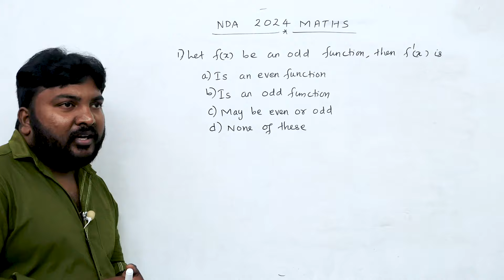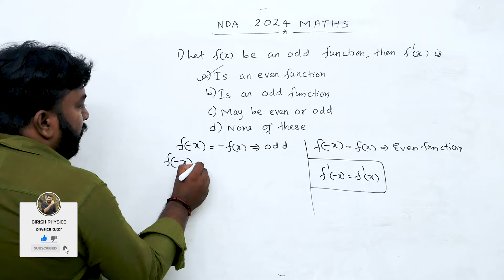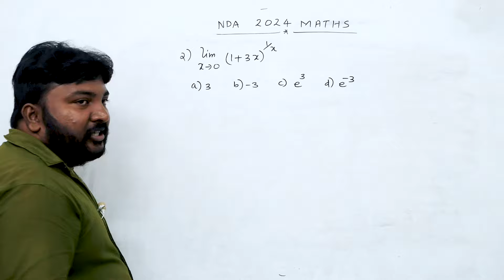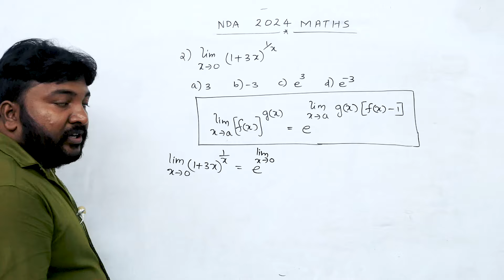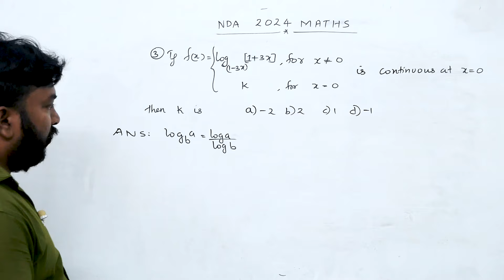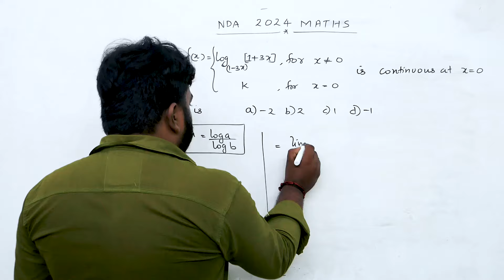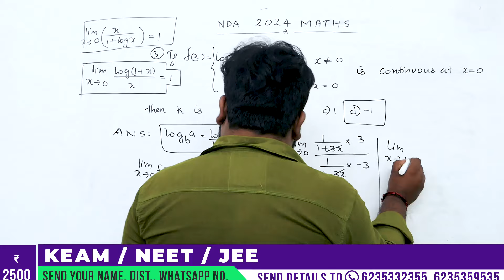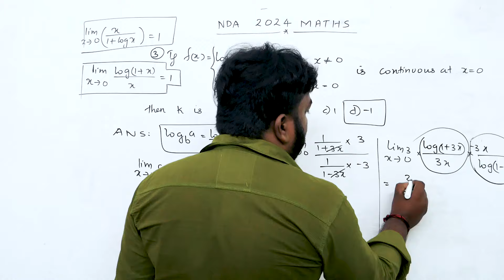NDA | Maths | 3 Most Repeated Questions | Must Watch